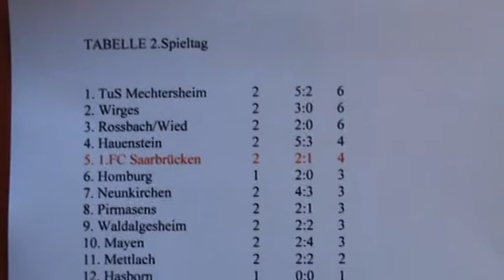SC Idar-Oberstein - 1.FC Saarbrücken 1:2 (0:1) 10.8.2008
SC Idar-Oberstein - 1.FC Saarbrücken 1:2 (0:1)
Oberliga Rheinland-Pfalz/Saar 2008/2009 (2. Spieltag)
So. 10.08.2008 um 15:00 Uhr

Tore: 0:1 Nazif Hajdarovic (43.), 1:1 Paul Garlinski (58.), 1:2 Nazif Hajdarovic (78.)

Schiedsrichter: Manuel Biesemann
Zuschauer: 1900

SC Idar-Oberstein:  Mirko Bitzer, Matthias Nowak, Simon Maurer, Paul Garlinski, Günter Dilly, Michael Randolph, Christoph Lawnik, Dimitri Mayer, Eric Wischang, Christian Henn, Ajdin Zeric

Eingewechselt: Glody Kuba (46. für Matthias Nowak), Michael Dziubany (81. für Christoph Lawnik), Karsten Schug (85. für Michael Randolph)

1. FC Saarbrücken: Enver Marina, Mike Brückerhoff, Pietro Berrafato, Marcel Rozgonyi, Alexander Otto, Nabil Dafi, Lukas Kohler, Nico Weißmann, Marcel Schug, Nazif Hajdarovic, Gregory Strohmann

Eingewechselt: Caner Metin (63. für Mike Brückerhoff), Sammer Mozain (73. für Marcel Schug), Marc Hümbert (89. für Nico Weißmann)

ludwigspark.de